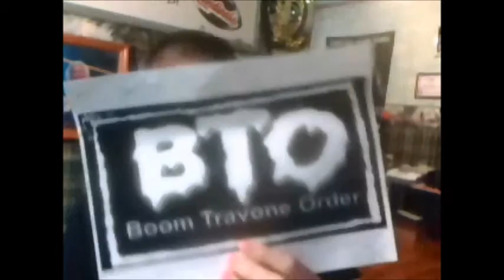BTO Shirt Unboxing (CAW CONTEST)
Follow me on Wrestling Amino: Matt Steffey
Add me on PSN: MR_ACESOME
AND.